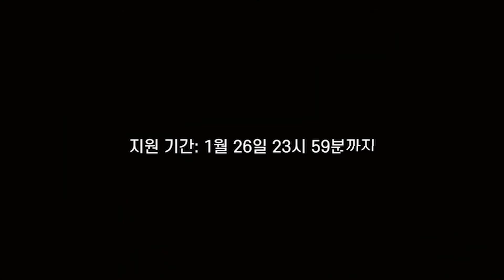야구공작소 11기 신규 멤버 모집 영상 (~1.26)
야구공작소 2022 상반기 공개모집이 시작됩니다.

야구공작소는 야구를 좋아하는 사람들이 모여 야구 컨텐츠를 생산하는 단체입니다.

단순히 야구를 즐기는 데 그치지 않고, 깊이 있는 야구 컨텐츠를 만들며 리서치와 담론을 나누는 것을 목표로 하고 있습니다.

*지원 시 지원서와 함께 지원 분야별 지정된 과제를 반드시 보내주셔야합니다.
*지원서 제출 후 과제는 1월 26일 23:59까지 보내주시면 됩니다.
*자세한 내용은 지원서 링크를 참고해주세요!

궁금하신 점은 저희 야구공작소로 페이스북 메세지, 혹은 메일을 보내주시면 최대한 빠르게 도와드리겠습니다. 감사합니다!

야구공작소 드림.